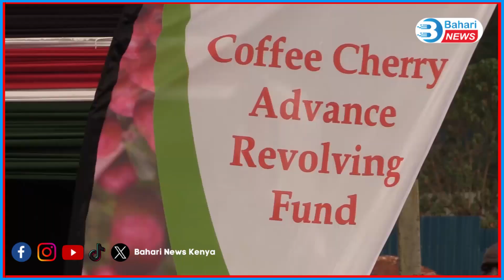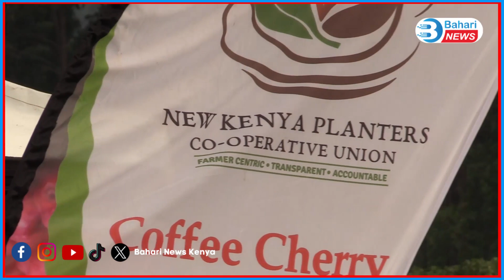CS Chelugui Orders Police Officers to Provide Security for Coffee Farmers!!